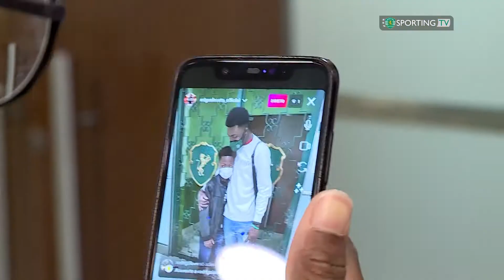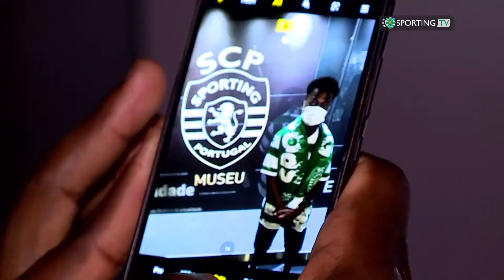O Sonho do Elísio